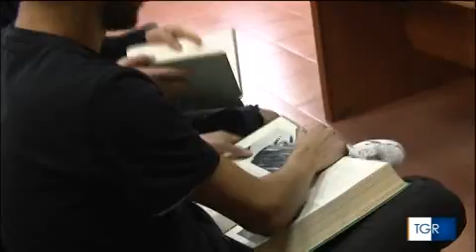(22-23 marzo 2019) Quinto "Certamem Acerranum" TGR-Campania - Acerra capitale cultura classica